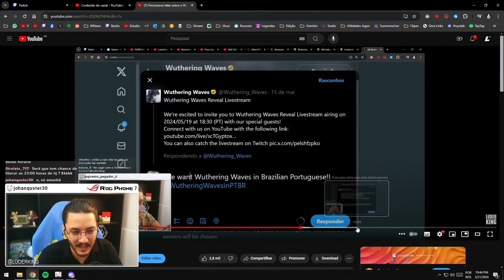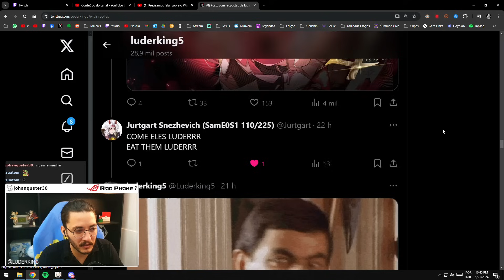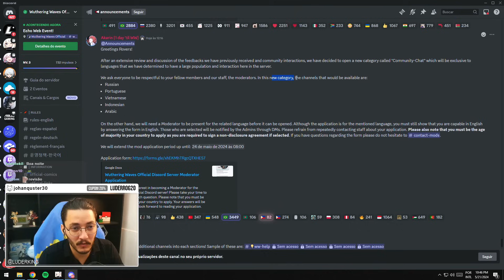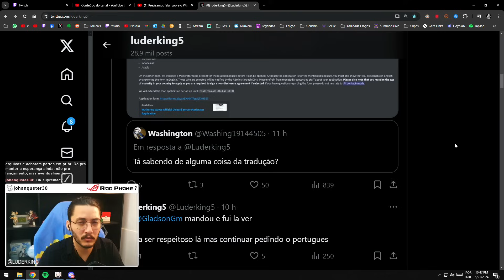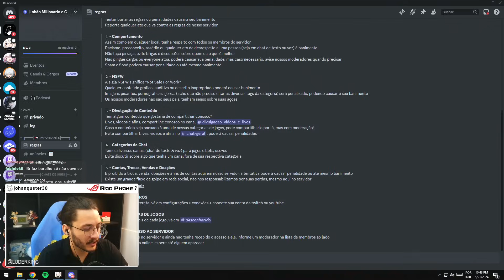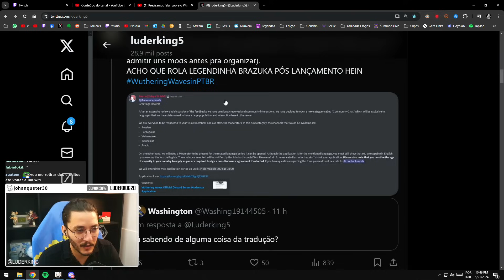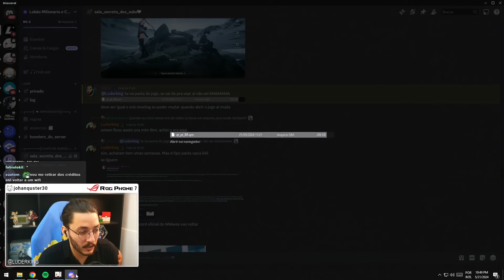NOVIDADE DO WUTHERING WAVES COM O BRASIL! (a legenda pt-br vem?)